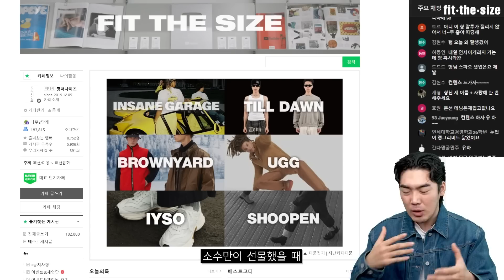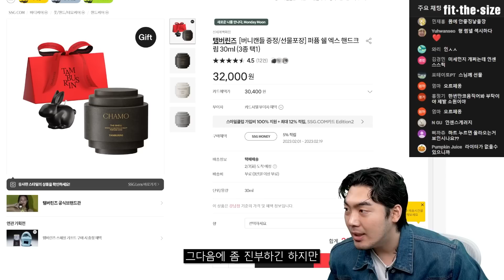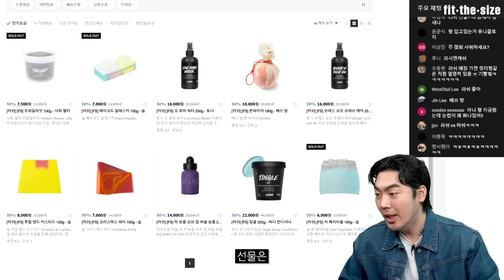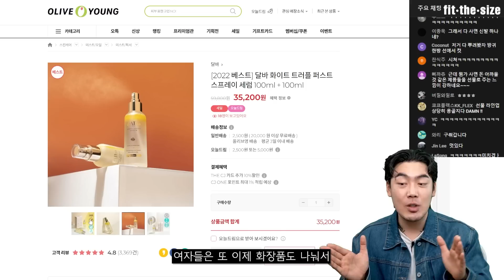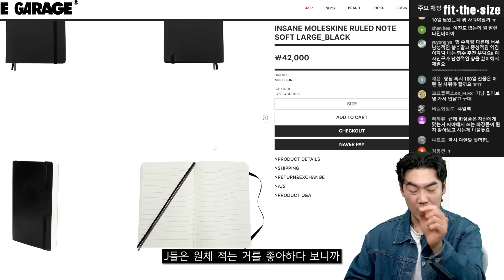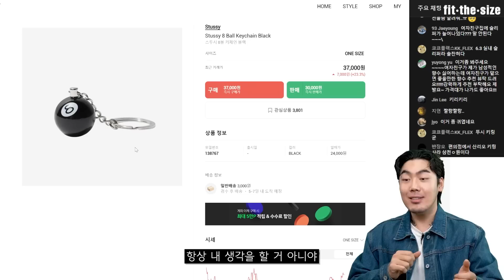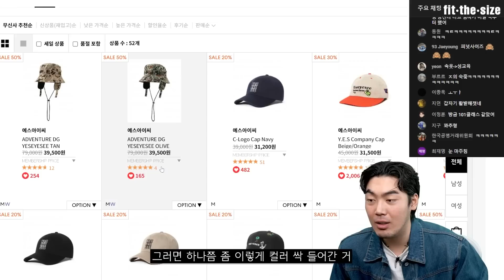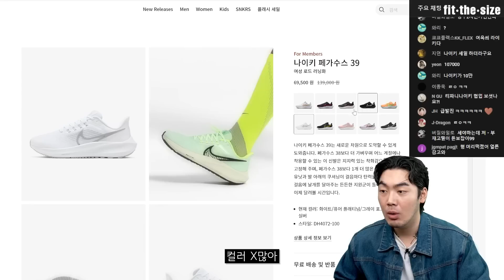사랑받는 5만원 이하 선물 추천💛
00:00 인트로
00:07 오늘의 콘텐츠
00:33 길리안 시쉘 초콜릿
01:20 아포테케 프라그란스 인센스 스틱
01:58 탬버린즈 핸드크림
02:00 탬버린즈 퍼퓸 밤 고체향수
02:16 논픽션 핸드크림
02:26 록시땅 핸드크림
02:40 레이지 모닝 룸스프레이
02:55 러쉬
03:35 슈프림 챕스틱
04:35 달바
05:03 인세인개러지 몰스킨 줄노트 다이어리
05:53 캐치볼 패딩 룸 슈즈
06:34 스투시 8볼 키체인
07:00 LP
07:21 크로슬리 블루투스 턴테이블
07:45 에씰미 스마일 코인 펄스
08:08 위캔더스 픽셀 에어팟 케이스
08:45 나이키
09:10 아웃트로